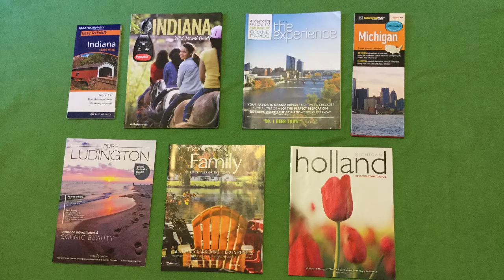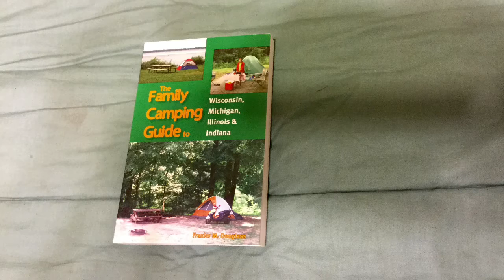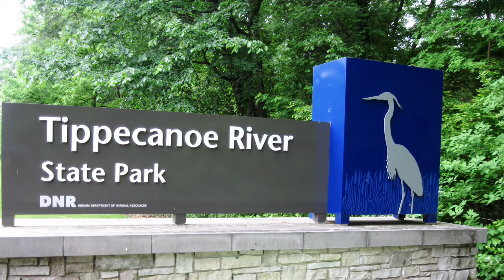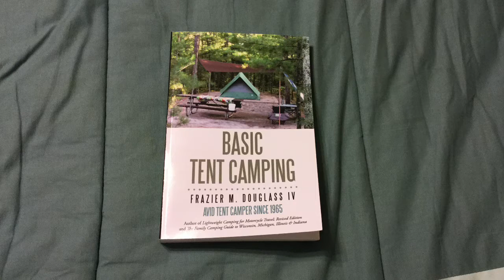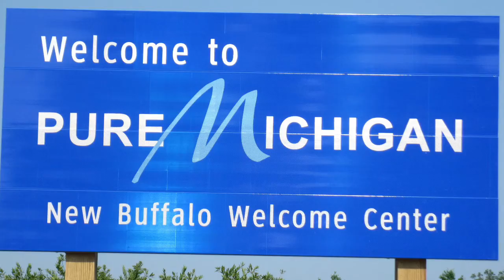Planning a Family Tent Camping Trip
What is the best way to plan a safe and enjoyable tent camping vacation trip to a state or federal campground that may be located many miles away from your home? This video offers eleven suggestions for finding the best campgrounds in any geographic location and enhancing your overall enjoyment of your camping experience.

For more information about planning modern tent camping vacation.s, please read my recent book Basic Tent Camping and visit my

And - For more information about great family-centered camping destinations in the eastern United States, visit my